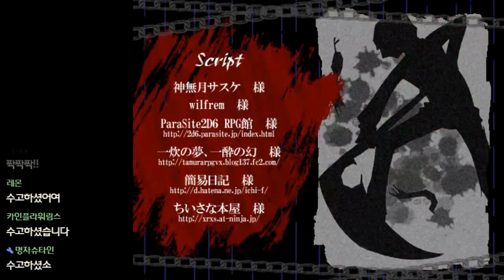[다규] 살육의 천사 Episode 3[END]-10. [B2] 잭은, '나의 신'이니까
Episode 3[END]-10. [B2] 잭은, '나의 신'이니까
살육의 천사 (殺戮の天使)
게임: 공포 / 알만툴 / 탐색

(썸네일 폰트: 윤린님)

게임 신청은?